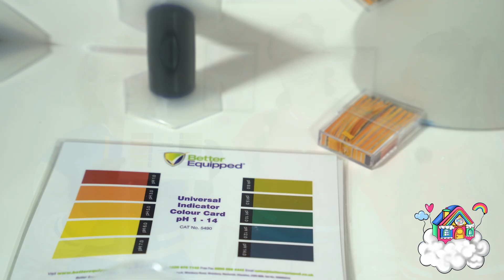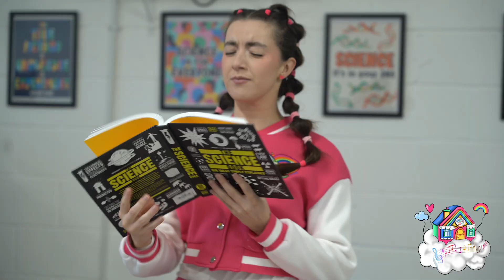STEM for Kids | Science Experiments for Kids with Dream Team Kids | Educational Video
Join the Dream Team Kids at Little Lab Investigators as they explore the wonders of science through fun experiments and their original “Science Facts” song!

In this exciting episode, your little learners will:
Discover cool science concepts through hands-on learning
Sing along to a catchy, kid-friendly science song
Get inspired to ask questions and think like real investigators!

Perfect for curious kids, parents, and educators looking for engaging STEM content that blends education, music, and creativity.